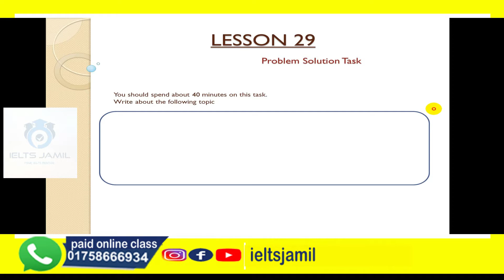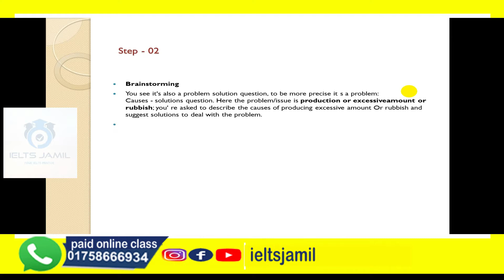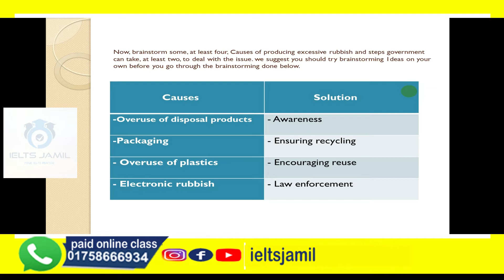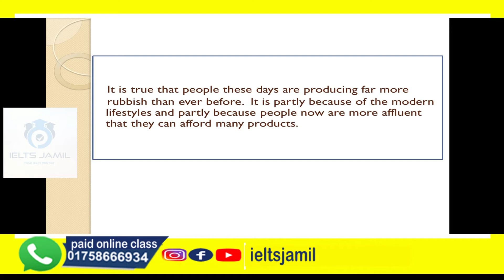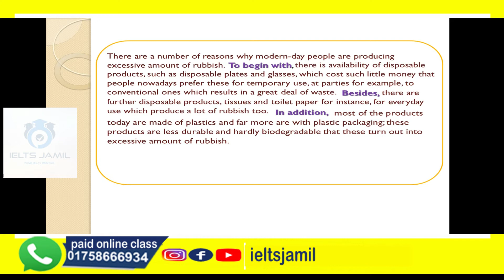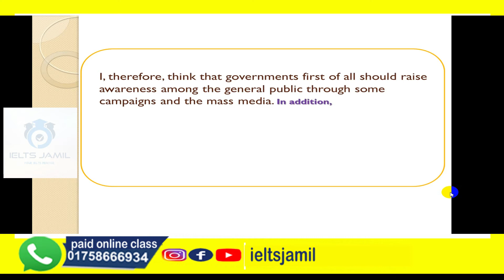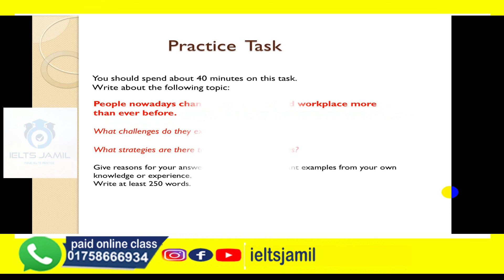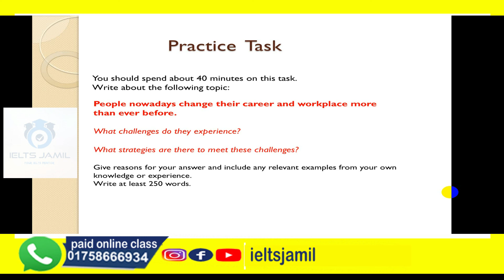IELTS Writing Task 2 Live Class | Band 9 Strategies & Tips | Interactive Session!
Update Listening Audio for IELTS students.

we provide -
* IELTS
* SPOKEN ENGLISH
* IELTS LIFE SKILLS
* IELTS WRITING
* IELTS READING
1. Online IELTS
2. Your Name
3. Phone Number

Our expert team members will inform you about the process.
Thanks :)